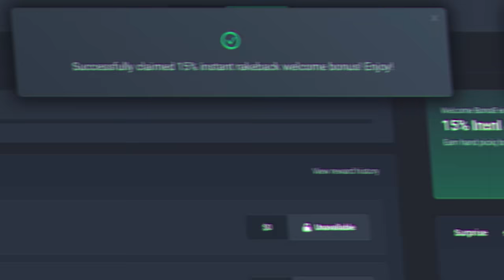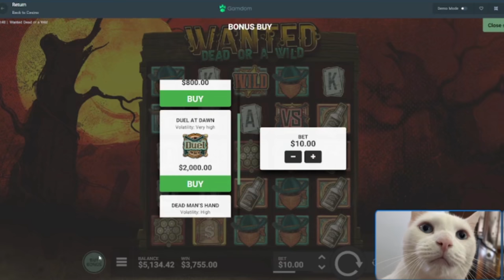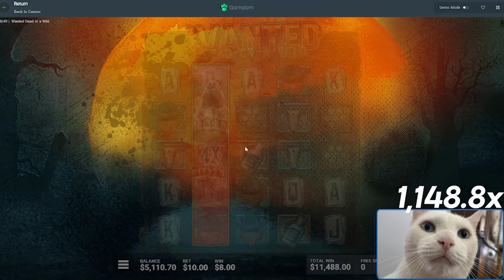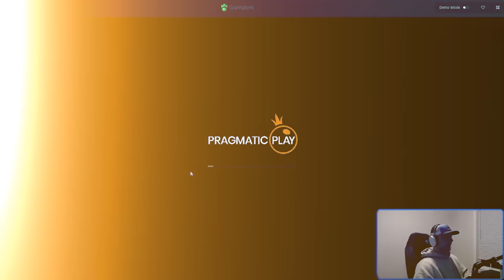FIRST EVER TRIPLE RETRIGGER ON DA VINCI!